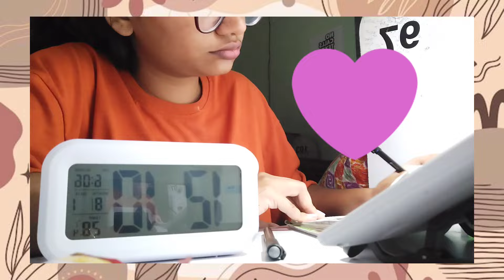STOP DISTRACTIONS: How to increase concentration power?💡✨| In just few steps| Aditi Mani 🫶🏼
Hiee everyone,

-Yours Aditi🥹🫶🏻✨